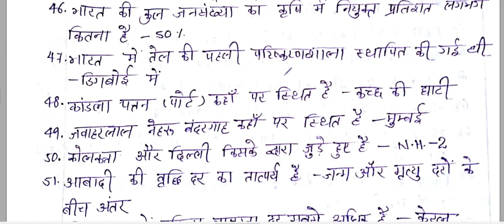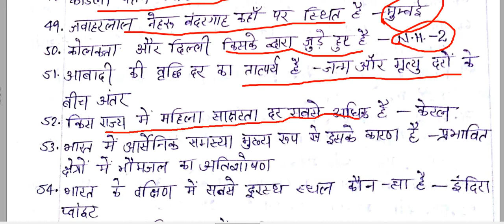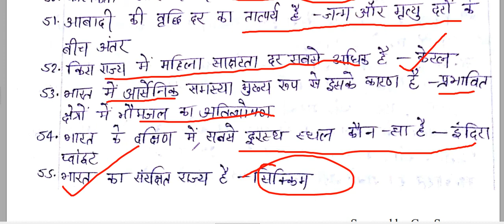SSC LDC CLASS 2 GK / GS / GA / GEOGRAPHY